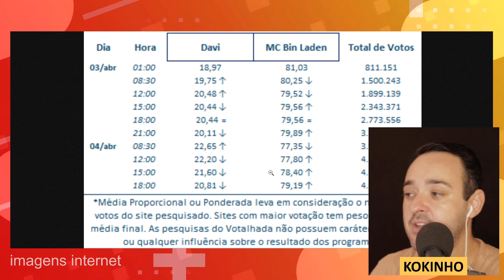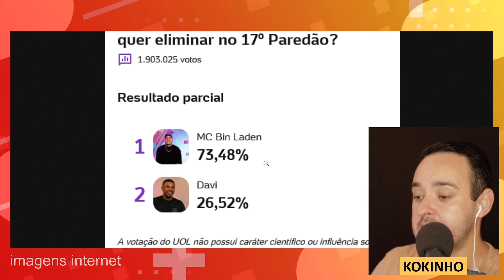VEJA QUEM SAI DO BBB 24 ENQUETE VOTALHADA - MC BIN OU DAVI??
bbb
bbb 24
bbb 2024
quem fica no bbb 24
votação bbb 24 enquete uol
formação paredão bbb 24
votalhada bbb 2024 enquete
enquete bbb 24 uol atualizada
votação bbb 24 uol
quem esta no paredão bbb 24
enquete uol bbb 24
quem sai bbb 24
enquete quem fica sai bbb 24
enquete bbb 2024
enquete bbb 24
enquete bbb 24 quem sai
enquete bbb 24